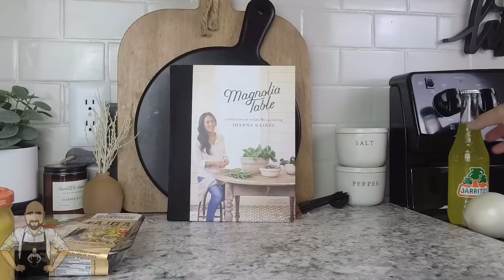LA Street Dog Recipe | How To Make Bacon Wrapped Hot Dog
In this video, we're going to show you how to make the best bacon wrapped hotdogs ever! Not only are these dogs delicious, but they're also very easy to make.

If you're looking for a delicious and easy meal, then you need to check out this bacon wrapped hotdog recipe. Not only are they delicious, but they're also very easy to make. So whether you're in the mood for a quick bite or something more substantial, these bacon wrapped hotdogs are the perfect choice!